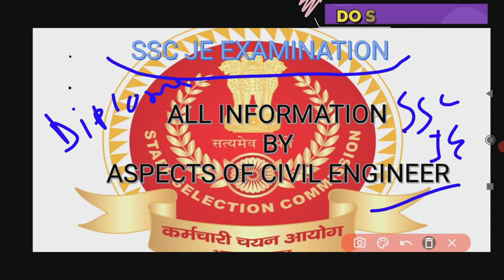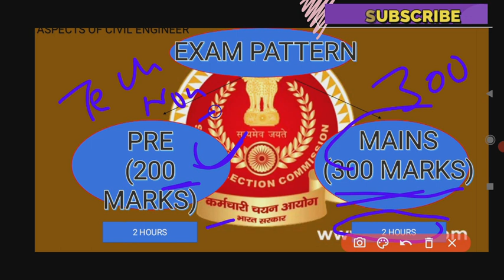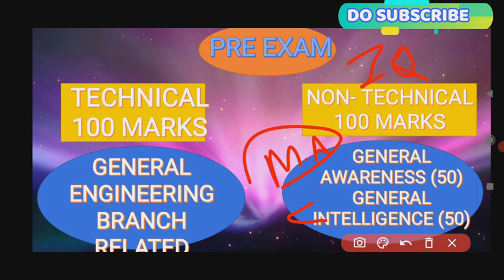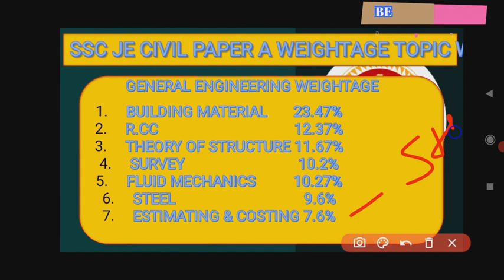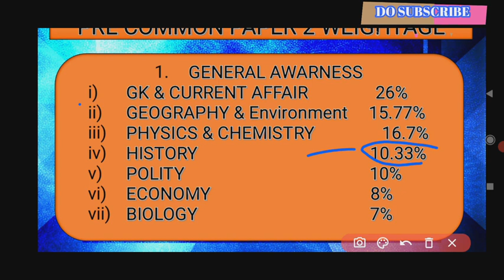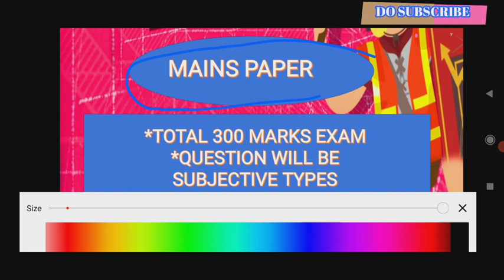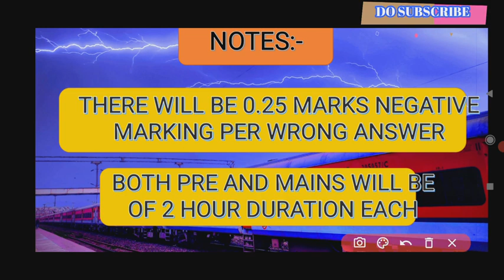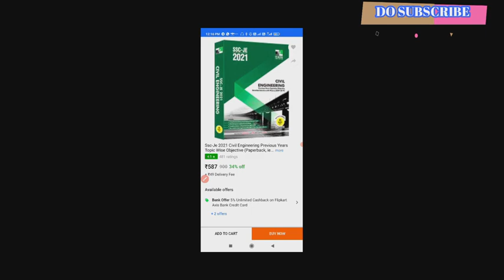SSC JE Civil Exam Pattern Syllabus Subject Wise Weightage Technical & Non Tech Junior Engineer SSC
SSC JE
SSC exam
SSC Vacancy
Junior engineer
Ssc je civil
all technical education
aku
6th Semester
Sbte Bihar
sbte bihar
diploma in civil engineering
4th Semester Exam
5th Semester Exam
sbte bihar
sbte bihar exams
sbtebihar
 studyguide civilengineering sbteexams counsellingbiharpolytechnic

Join us on Telegram :- Follow Aspects Of Civil Engineer on Telegram

Ssc je ssc syllabus ssc exam pattern ssc je civil ssc je exam ssc je civil exam junior engineer je
University exam
CONCRETE TECHNOLOGY Top 15 VVI Questions From all Syllabus 🔥